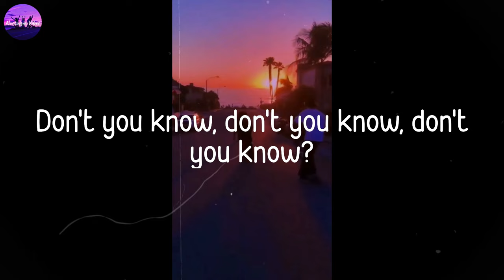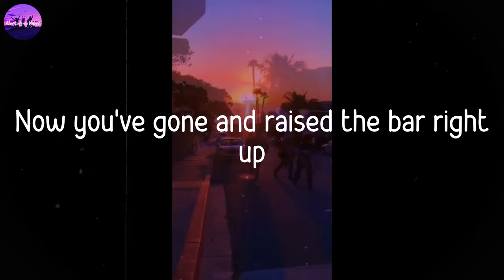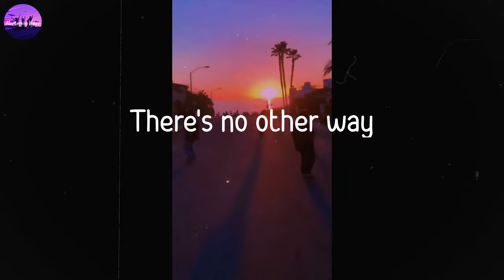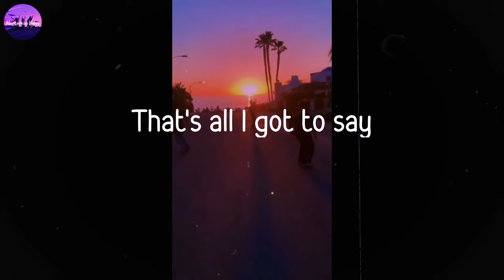Natasha Bedingfield - These Words (Lyric Video)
Listen These Words lyric by Natasha Bedingfield

🎙Lyrics These Words

(These words are my own, yeah yeah yeah)
Threw some chords together
The combination D.E.F
It's who I am it's what I do
And I was gonna lay it down for you
I'm trying to focus my attention
But I feel so A.D.D
I need some help some inspiration
But it's not coming easily
Tryna find the magic
Tryna write a classic
Don't you know, don't you know, don't you know?
Waste bin full of paper
Clever rhymes, see ya later
These words are my own
From my heart flow
To better say
I love you, I love you
Read some Byron, Shelly, and Keats
Recited it over a hip-hop beat
I'm having trouble saying what I mean
With dead poets and drum machines
You know I had some studio time booked
But I couldn't find a killer hook
Now you've gone and raised the bar right up
Nothing I write is ever good enough
To better say
To better say
I'm getting off my stage
The curtains pull away
No hyperbole to hide behind
My naked sole's exposé
Whoa, whoa
To better say
To better say
They're from my heart
Can't think of a better way
That's all I got to say
I love you is that okay?